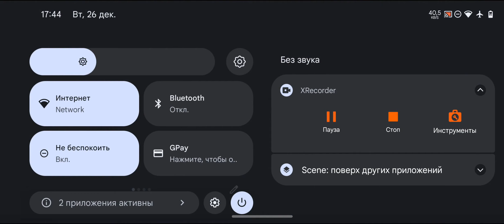[Cat Fantasy] First try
Its OBT, but no wipe.